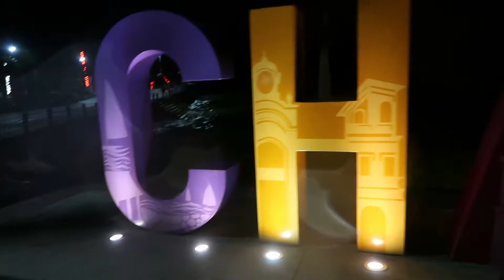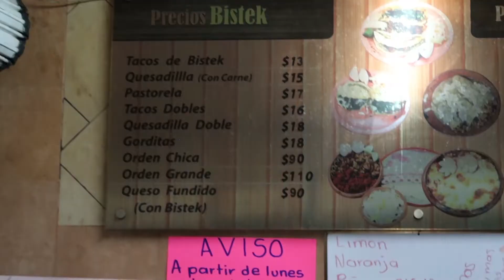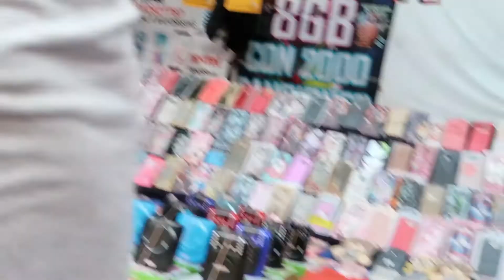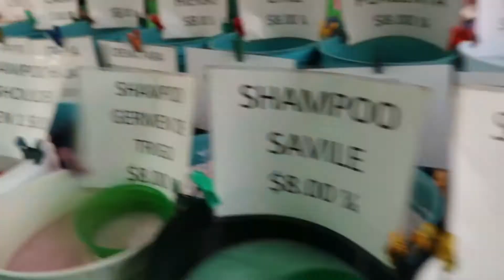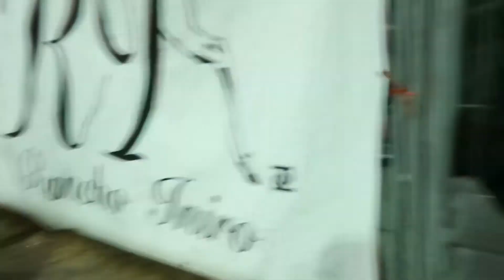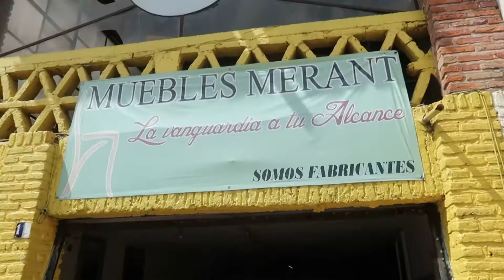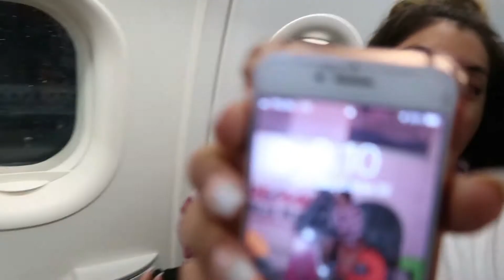Guadalajara pt 2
song bad bunny